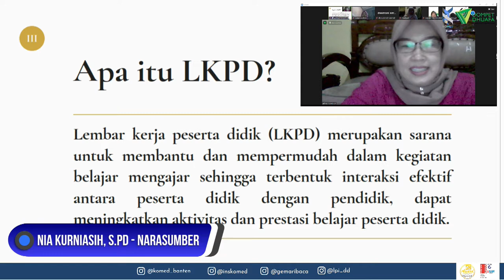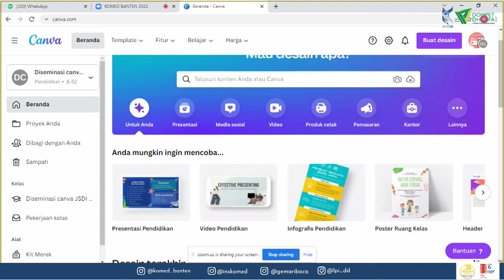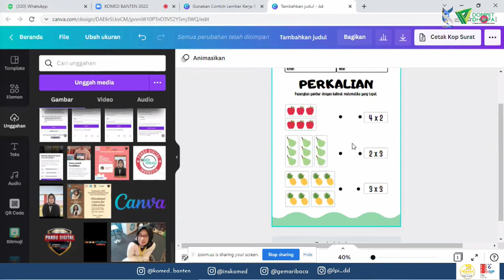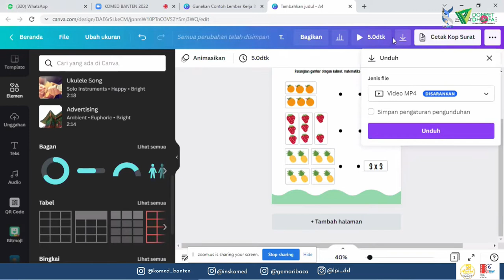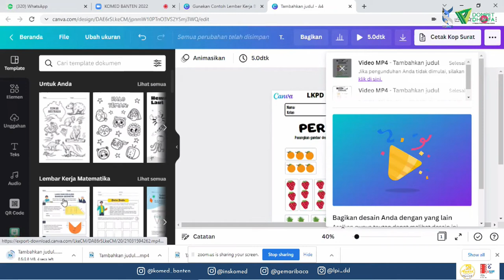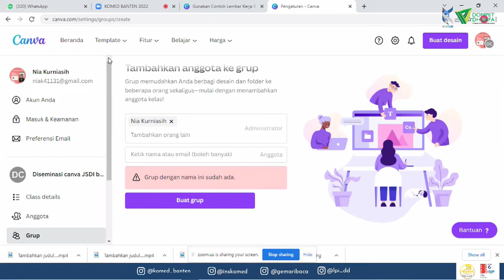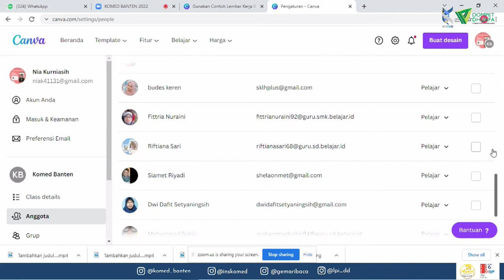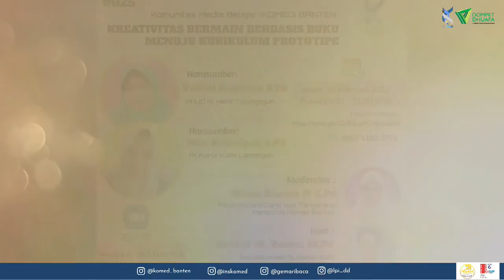Komed Banten 11 MARET 2022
PEMBUATAN LKPD MENGGUNAKAN CANVA
MEDIA PEMBELAJARAN DIGITAL